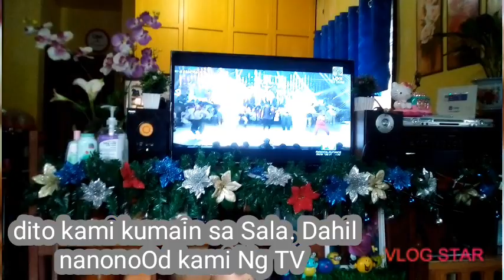CHOPSUEY AND FRIED CHICKEN 😋 FOR OUR LUNCH/ TITA LYN'S VLOG